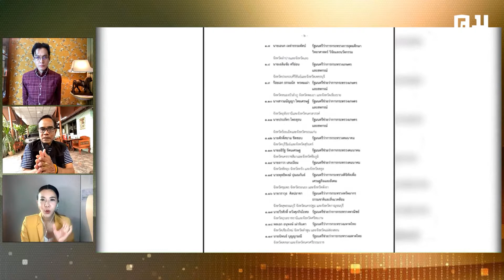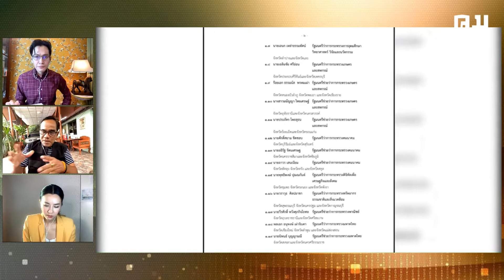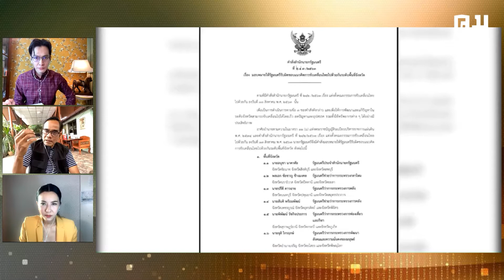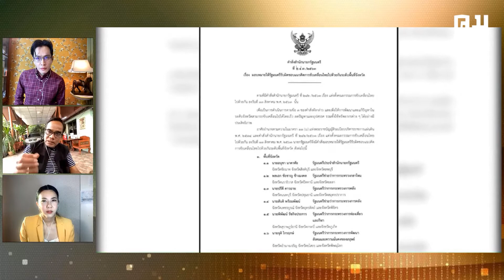ธรรมนัส ไม่ขัด ประชาธิปัตย์ ขอดูแลภาคใต้ ยืนยันพร้อมลงพื้นที่ช่วยทุกจังหวัด29 เมษายน 2564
ธรรมนัส ไม่ขัด ประชาธิปัตย์ ขอดูแลภาคใต้ ยืนยันพร้อมลงพื้นที่ช่วยทุกจังหวัด
29 เมษายน 2564